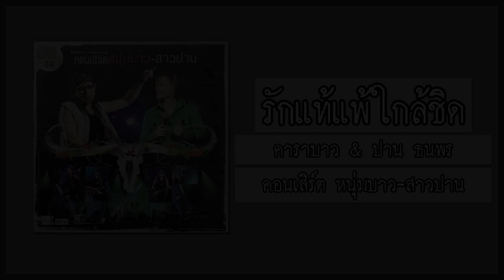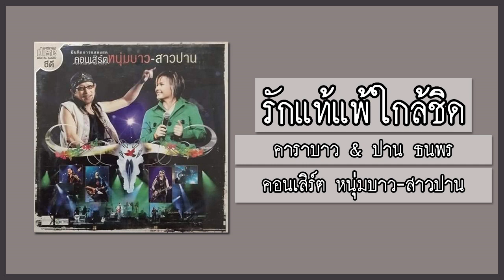คาราบาว & ปาน ธนพร - รักแท้แพ้ใกล้ชิด 【คอนเสิร์ต หนุ่มบาว-สาวปาน】 (Audio)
เพลง : รักแท้แพ้ใกล้ชิด
ต้นฉบับจากอัลบั้ม : True Story ความรัก/ผู้ชาย/ปลาย่าง (อัลบั้ม : ปาน ธนพร [ธนพร แวกประยูร])
ศิลปิน : คาราบาว & ปาน ธนพร แวกประยูร
คำร้อง : สุทธิพงษ์ สมบัติจินดา
ทำนอง : วุฒิชัย สมบัติจินดา
Live : คอนเสิร์ต หนุ่มบาว-สาวปาน
Disc : 01
Track : 04
ค่ายเพลง : Warner Music Thailand
Date : วันจันทร์ที่ 5 มิถุนายน พ.ศ.2549
ณ เพลนนารี่ ฮอลล์ ศูนย์การประชุมแห่งชาติสิริกิติ์

ฟังอัลบั้ม "บันทึกการแสดงสด คอนเสิร์ต หนุ่มบาว-สาวปาน" แบบ Playlist ได้ที่ลิงก์นี้

นักร้อง/กีตาร์/ฮาร์โมนิก้า : แอ๊ด คาราบาว (ยืนยง โอภากุล)
นักร้อง : ปาน ธนพร แวกประยูร
กีตาร์โซโล่ : เล็ก คาราบาว (ปรีชา ชนะภัย) / เทียรี่ เมฆวัฒนา / หมี คาราบาว (ขจรศักดิ์ หุตะวัฒนะ)
เบส : อ๊อด คาราบาว (เกริกกำพล ประถมปัทมะ)
คีย์บอร์ด : ดุก คาราบาว (ลือชัย งามสม)
กลอง/เพอร์คัสชั่น : ป๋าโก้ คาราบาว (อัทธนันต์ ธนอรุณโรจน์) / อ้วน คาราบาว (ธนะสิทธิ์ พันธุ์พงษ์ไทย)
เพอร์คัสชั่น : น้อง คาราบาว (ศยาพร สิงห์ทอง)
ทรัมเป็ต : สุนิษา รอดจำรูญ / นิภารัตน์ บุญเพ็ชร
ทรอมโบน : ปวรรัตน์ ลิ่วมโนรักษ์
แซกโซโฟน : สุคนธรส ไทยยืนวงษ์
ฟลุ๊ท : ดารารัตน์ หุตะวัฒนะ / ชฎาพร มุ่งจิตธรรมมั่น
วงดนตรีไทย : ชัยยุทธ โตสง่า / วงกำไล
คอรัส : เนตรนภา หาญโรจนวุฒิ / พันธมนัส บุนนาค / ศาสนีย์ รักวิทยาศาสตร์

【เครดิตในปกอัลบั้มเพิ่มเติม】
Sound System : Leo Sound
Sound System Technician : Jim Teh
House Engineer : Alvin Koh
Lighting System : Blue Green
Lighting Designer And Operator : Tellson James
Visual System : SR Production
Visual Graphic Designer Visual : Constructor
Production Director : One Ball
Chief Engineer/Monitor Engineer : เอกรินทร์ นาคเจือ
Sound Recording : Jack Sound Systems
Mixed Down & Mastering : ธนาธร ธูปแก้ว / วชิระ เอมเปีย / Center Stage
Photographer : นครินทร์ วะหิม
Designed & Art Direction : วริศ ษัฏเสน
Thanks : เบียร์ช้าง / คาราบาวแดง / สายการบิน Air Asia / ช่อง 7 สี / Channel V / Money Hannel / Bangkok Today / วัฏฏะ / Hello Bangkok / Major / Seefah / Hair N Film
Executive Producers : วินิจ เลิศรัตนชัย / สันติสุข คล่องใช้ยา / อนุชา อรรจนาวัฒน์
Produced By : Vinij Lertralanachai / Aborigine / RS / Warner Music Thailand

(Intro)

แล้วข่าวร้ายก็ฟ้องได้ตำตา
เหมือนเข็มมันทิ่มลงมาทั้งร่างกาย
ยิ่งถามตัวเอง ว่าเป็นเพราะใคร
ยิ่งเจ็บยิ่งทรมาน

เพื่อนหนึ่งคนที่รู้ใจเรื่อยมา
และเขาที่คบกันมาก็เนิ่นนาน
อยู่ใกล้เกินไป ก็เลยไหวหวั่น
จนแอบรักกันหมดใจ

* เจ็บตรงนี้ที่ได้แต่ซื่อเกินไป
ปวดตรงนี้ที่ได้แต่โง่งมงาย
วางน้ำมันให้อยู่ใกล้ใกล้กองไฟ
ไว้ใจแต่ไม่นึกเลย

** ถูกเขาหักหลัง หัวใจพังยับเยิน
อยากจะถามเหลือเกินทำได้ไง
ยิ่งคิดยิ่งช้ำ สองคนพูดสองคำเสียใจ
ถ้าเสียใจทำไมถึงทำ

(Instrumental)

เหมือนให้แมว คอยเฝ้าดูปลาย่าง
ไม่คิดระแวดระวังเพราะเชื่อใจ
เพิ่งรู้จริงจริง ว่าความชิดใกล้
มันเปลี่ยนหัวใจบางคน

(Solo)

ความรักแท้แท้ แพ้คนใกล้ชิดกันใช่ไหม วันนี้ฉันจะได้รู้